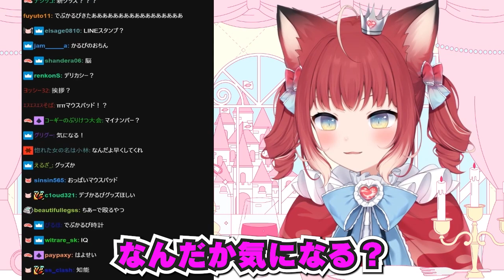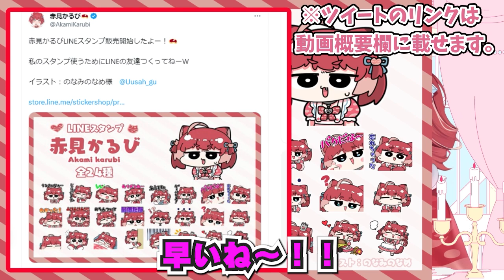ついにラインのスタンプができたことを発表するかるび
配信日：2023/7/31

配信タイトル
【ちょっと雑談からのOnly DounするW Dounなら絶対得意だと思うんだよね！！】URL↓

【使用素材】
◆いらすとや

効果音素材
効果音ラボ↓